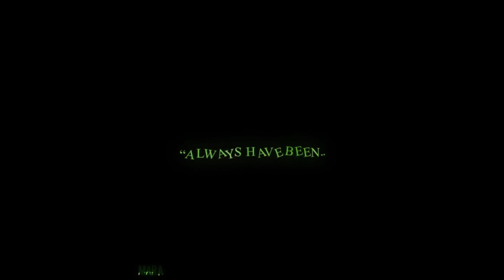Loki Season 2 edits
season 2 looks epic, cant wait for it to finally be release